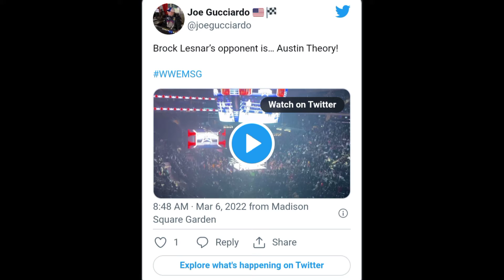Roman Reigns attack Brock Lesnar at madison square garden!? Roman Reigns is double champion!?